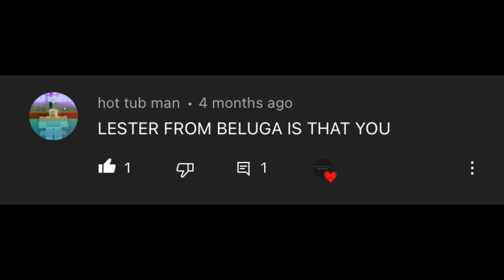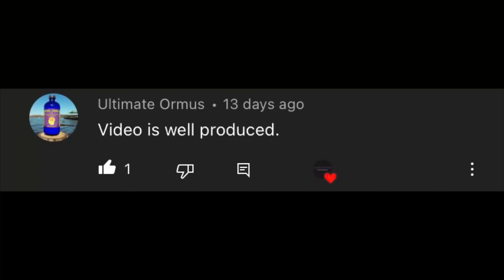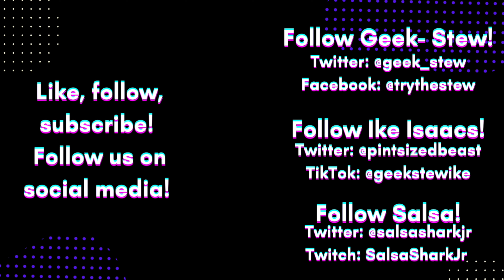Reacting and Responding to Comments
Welcome back geeks and stew lovers! Todays video is all about comments! Ike takes a look at some comments you have left! See if he reacts or responds to your comments!

Checkout Ike on social media!

Song Name: I’m Good on That by Sarah the Instrumentalist